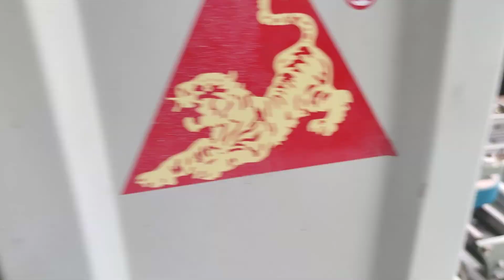automatic line kerbstone chamfering and polishing machine